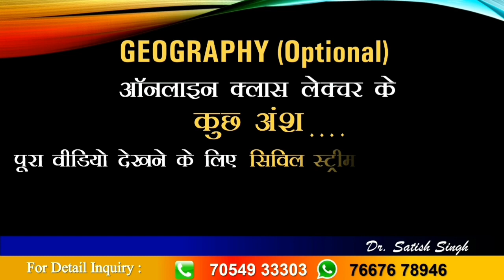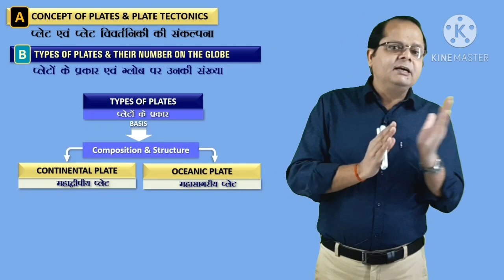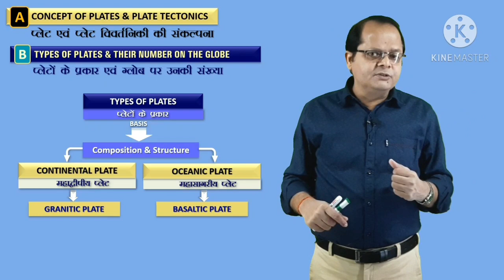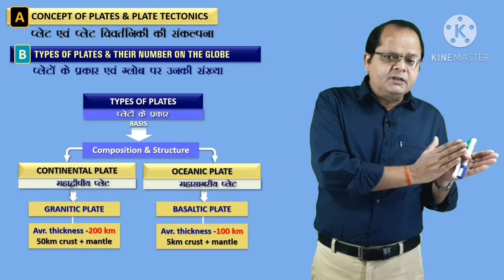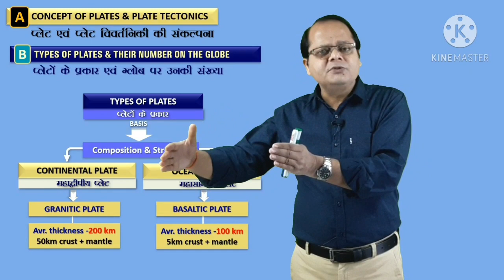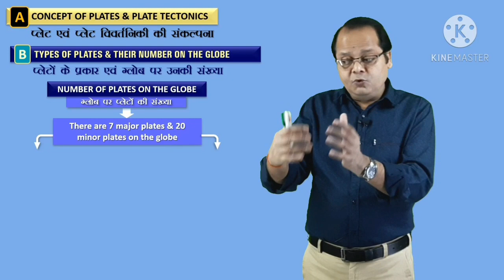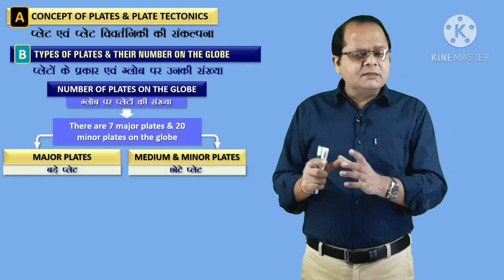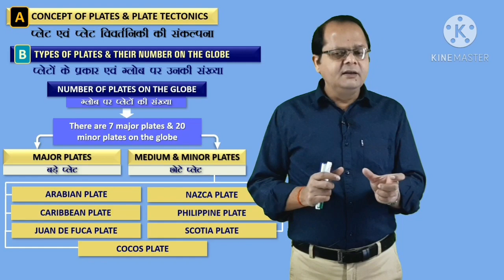UPSC - IAS || Character of Tectonic Plates & their types